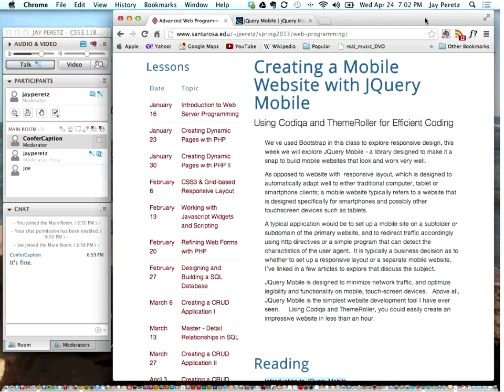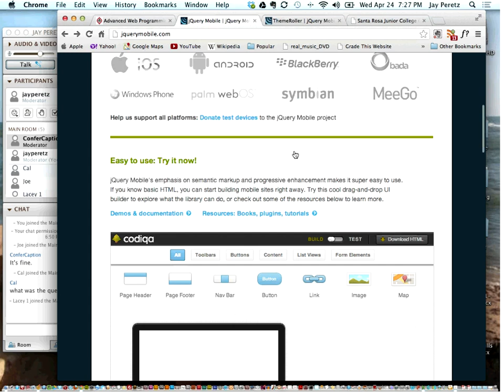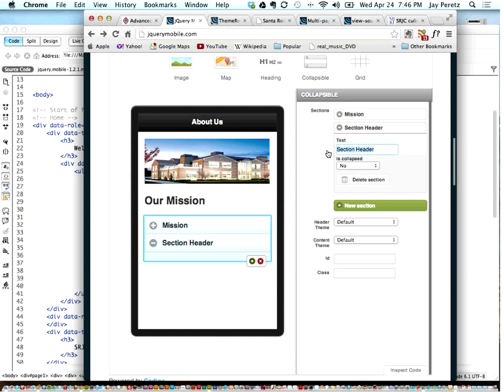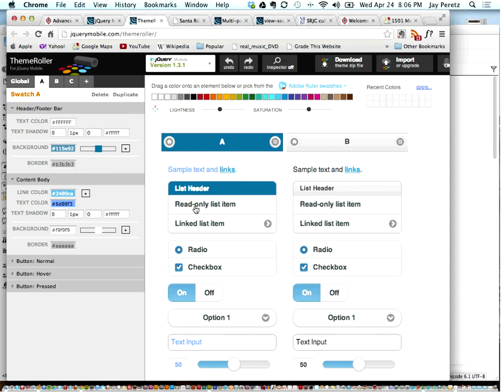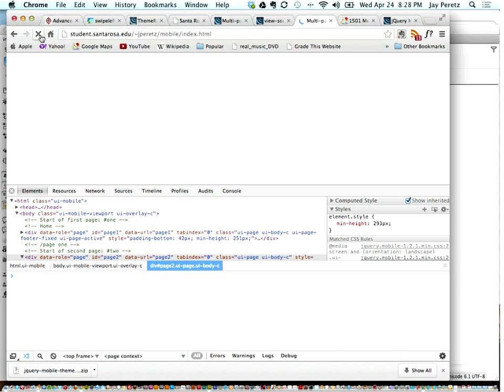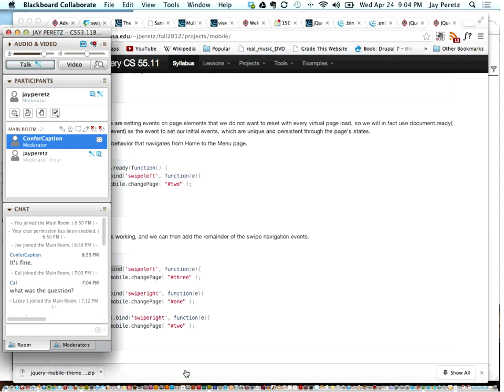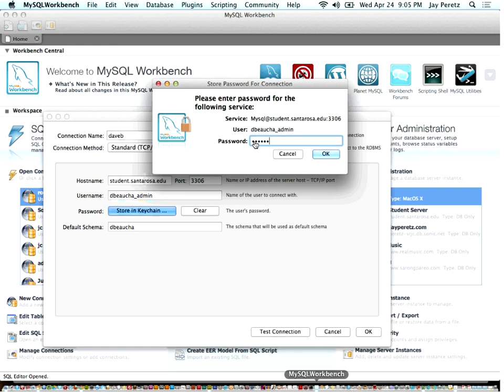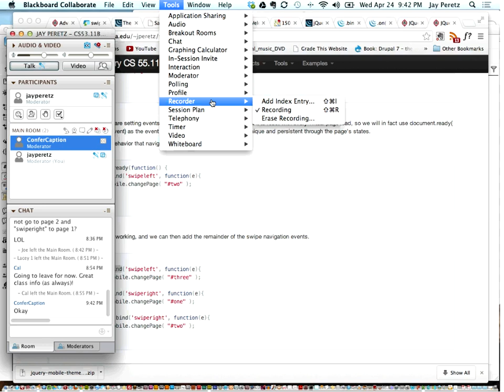Jay Peretz CS53 11B Advanced Dreamweaver 04 24 2013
An exploration of advanced topics in Dreamweaver
with an emphasis on building dynamic web pages
using Cascading Style Sheets (CSS), Spry (the Adobe
implementation of Ajax) and other JavaScript
frameworks, and the open source server-side
technology PHP and MySQL databases.